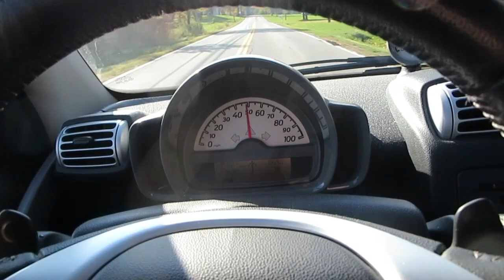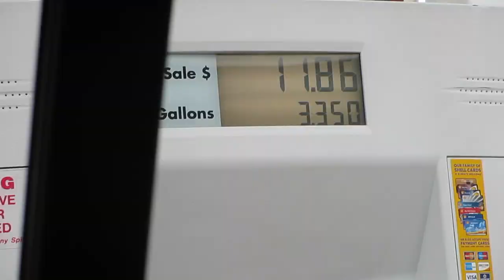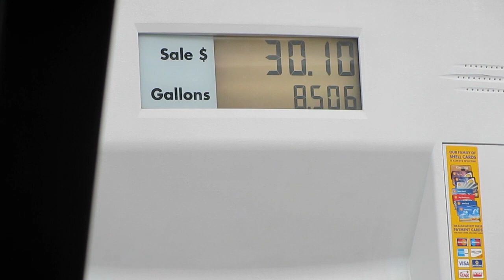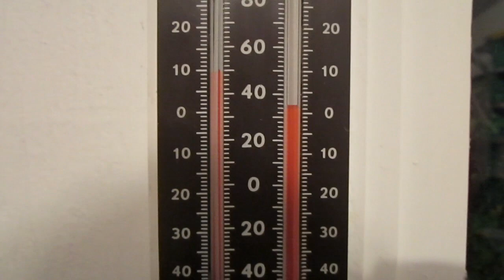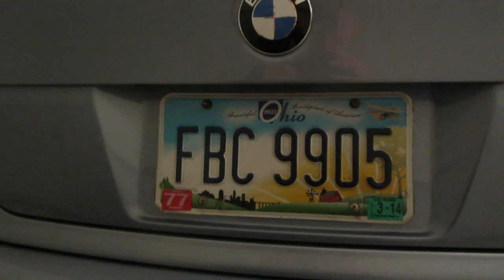Clay Day 10/24/13 - Day 1,049